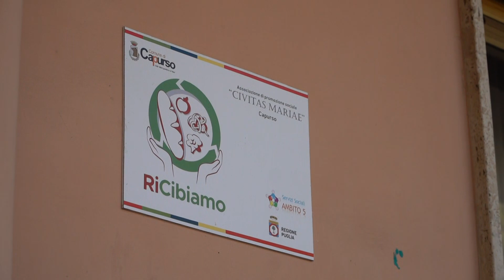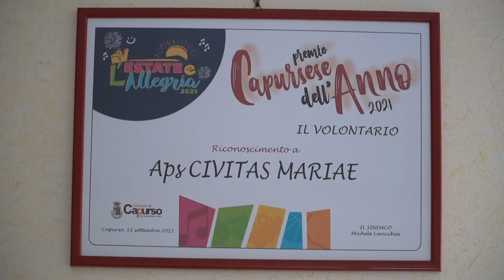Capurso, il progetto RiCibiamo 2.0 a sostegno delle fasce più deboli